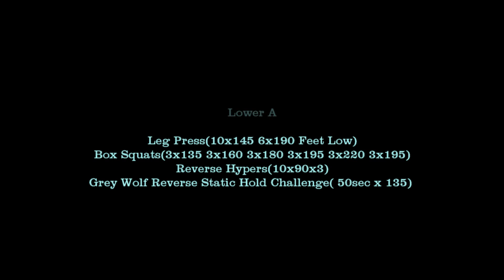RT18 C1 W3 D1 & Grey Wolf Reverse Static Hold w/135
RT18 Cycle 1 Week 3 Day 1
Lower A
Morning weight: 198

RGWSS = Reverse Grey Wolf Split Squats

Leg Press
10 X 145 X 1
6 X 190 X 3

Box Squats
3 X 135 X 1
3 X 160 X 1
3 X 180 X 1
3 X 195 X 1
3 X 220 X 1
3 X 195 X 1

Reverse Hypers
10 X 90 X 3

Grey Wolf Static Hold Challenge
50 sec X 135

Start of week 3 is a day late we spent yesterday at the vet with Bene and he's been sick for the last month and has been on meds. We're hoping for a turn around soon but it has taken a toll on my attitude and my workouts don't seem so vital right now but I got it in and did my squats today but my head wasn't totally in the game...I did got all my reps so that was good. I'll raise some of the middle set weights next week but will stay at 220 for another week.

I tried the Grey Wolf Reverse Static Hold Challenge with 135. didn't do so well...somewhere between 50 and 55 seconds...I did better with 220 on the bar on the last static hold challenge...

Bench press and rows tomorrow